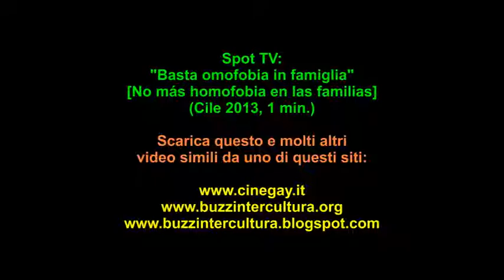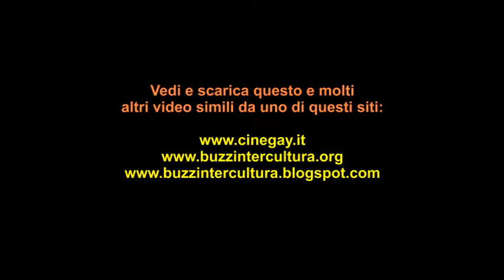Niente piu' omofobia in famiglia (Spot TV dal Cile - 2013)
DOWLOAD VIDEO:
Spot TV: "Basta omofobia in famiglia" [No más homofobia en las familias] (Cile 2013, 1 min.): La prima formazione di una persona avviene in famiglia, compreso l'educazione al rispetto contro l'omofobia, ed é ció che comunica questo spot.